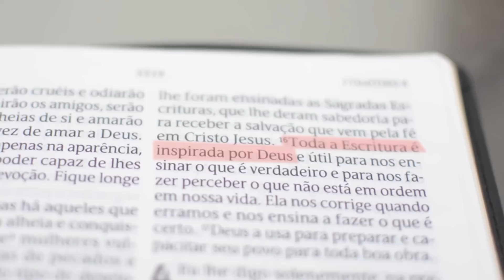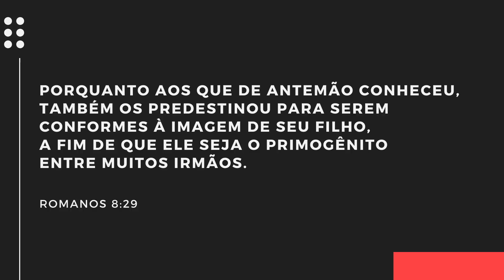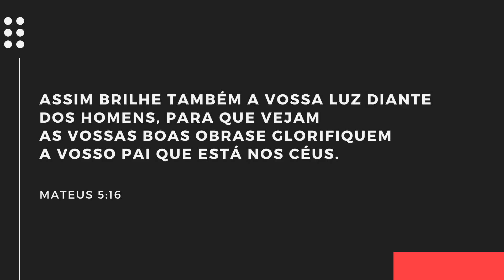Deus NÃO PREDESTINA pessoas... Ele predestina o CARÁTER! - Predestinação na Bíblia - Leandro Quadros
namiradaverdade A Predestinação na Bíblia é um assunto polêmico e importante! Deus NÃO PREDESTINA pessoas... Ele predestina o CARÁTER!

📚Lembre-se que as inscrições estão abertas para o meu CLUBE DO LIVRO.

** Uma jornada de MUITO conhecimento lhe aguarda 👍🙏🏼

Leandro Quadros
apologética
Bíblia
Adventista